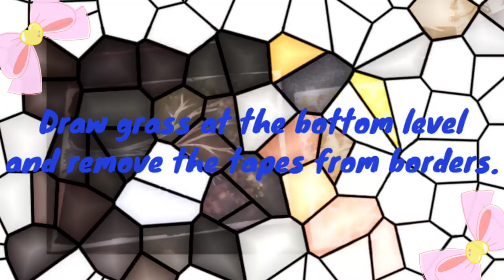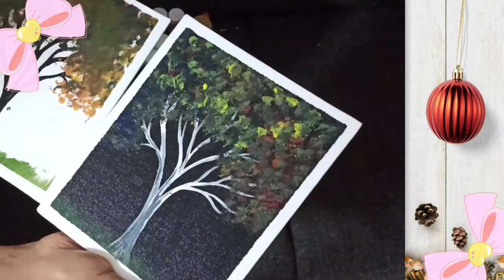Easy Tree painting on Canvas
Hellow Friends,

In this video you will see how can we paint tree on canvas. It is so simple.. Pls do watch this video till the end and give a try. You will definitely feel that it is so easy.

So lets watch the video.

easy canvas painting
tree painting
painting idea for beginners